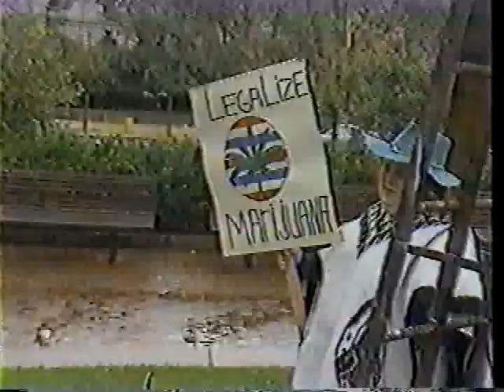NORML Rally in Cleveland Public Square to Legalize Marijuana Early 1990s WEWS Channel 5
WEWS Cleveland Channel 5
Early 90s
Legalize Marijuana
norml
High Times
Public Square Rally
Dana Beal